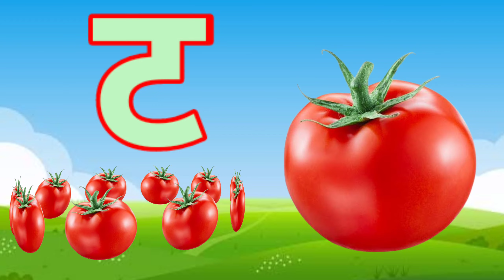अ से अनार,आ से आम,अ,आ,इ,ई,क से कबूतर, ख से खरगोश, अ से अ: और क से ज्ञ तक हिन्दी स्वर माला ABCD kids